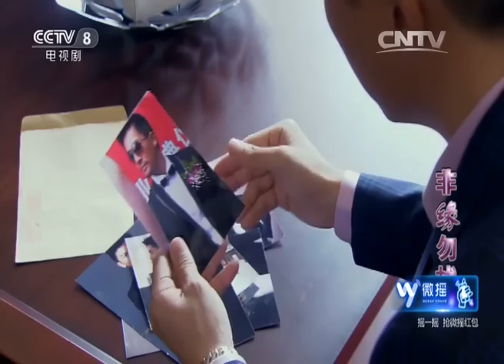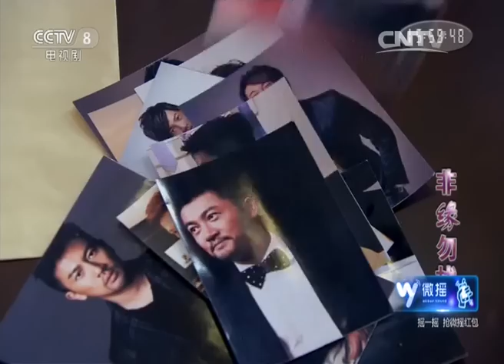【ENG SUB】《非缘勿扰》 第22集 丁娟怀孕与陈树峰争吵 刘琳和杨阳大醉街头 （主演：苏有朋、秦岚、熊乃瑾、谭俊彦 ）【CCTV电视剧】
Highlights：肖丽和金谷逛街，遇到刘琳和小亮亮一起，误以为小亮亮是刘琳和陆西诺的孩子。丁娟找杨阳谈话，杨阳将钥匙扔给了她。刘琳和杨阳在湖边栈道喝着啤酒，互相倾吐心事，发泄在爱情上受的伤。陈树峰从浴室出来，发现丁娟偷窥他信息的毛病依然没有改掉。

【节目简介】
《非缘勿扰》是由金钟奖最佳导演赖水清执导，该片汇聚苏有朋、秦岚、傅艺伟、熊乃瑾、谭俊彦、肖光奕、吴华新、王宣予等两岸三地明星，《非缘勿扰》在一定程度展现了“80”后面对的社会现实。作为国内首部聚焦“不婚族”的电视剧，该剧用诙谐轻松的手法表现时下年轻人的婚姻观、人生观。讲述了当下青年男女在爱情和婚姻上的选择与救赎。